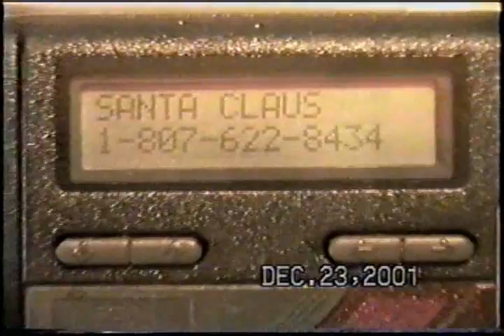Hailey Gets A Phone Call From Santa Claus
My Neice got a special phone call from Santa Claus himself on December 23, 2001.